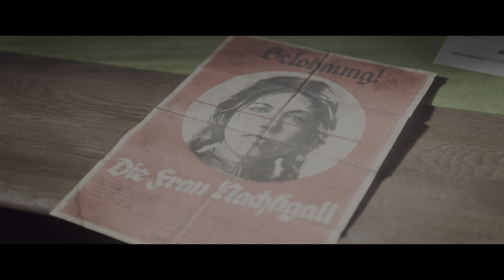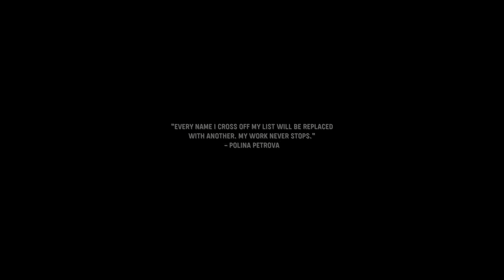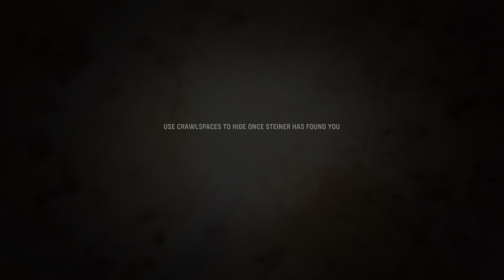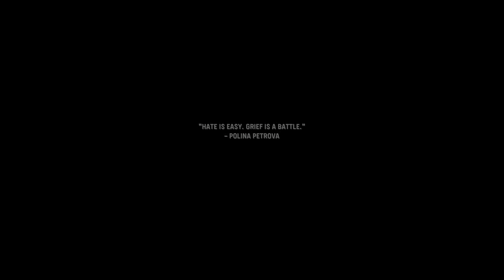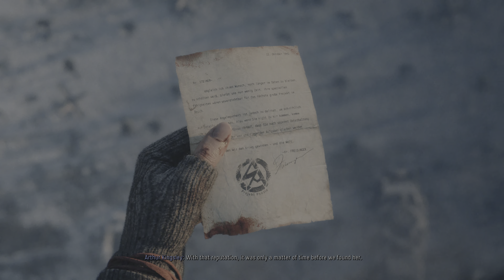Call of Duty: Vanguard Game Play PS5